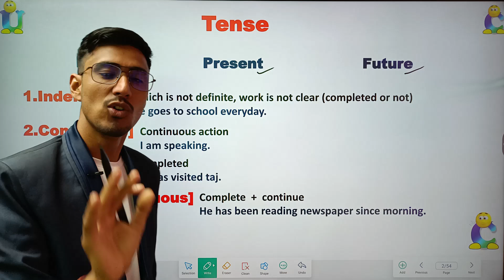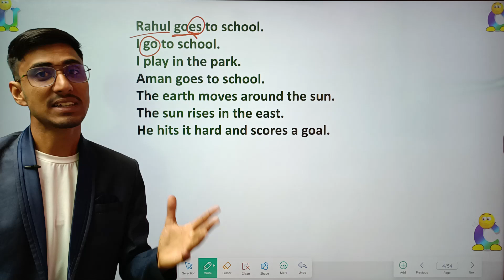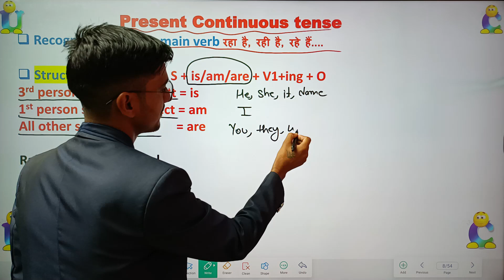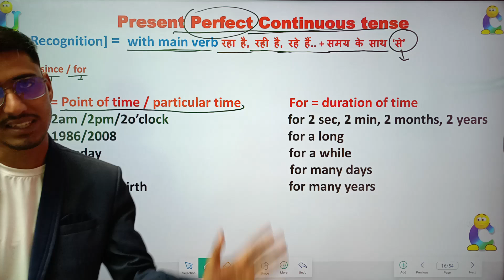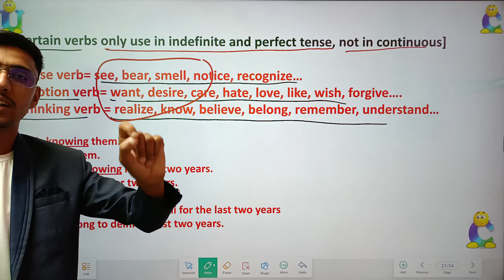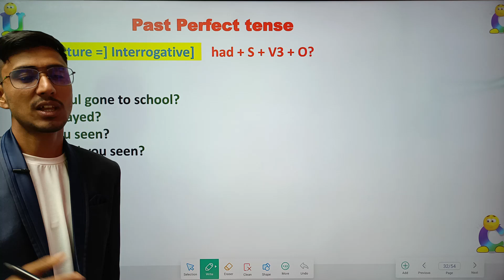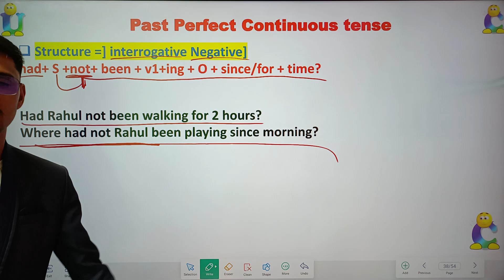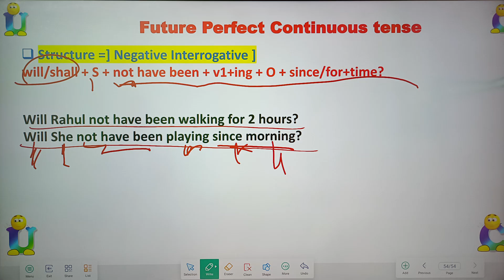Tense | Sainik School Entrance exam Preparation | Rms Entrance Exam Preparation | Rimc | jnv | chs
About the video = Tenses

🔴DAILY CLASSES
🔴DAILY PRACTICE PROBLEMS DPP
🔴WEEKLY TEST
🔴MONTHLY TEST
🔴ANYTIME DOUBT FACILITY
🔴MOCK TEST
🔴PYQS
🔴MOCK TEST
🔴SAMPLE PAPER

•7+Years Teaching Experience
•Counsellor
•Mentor